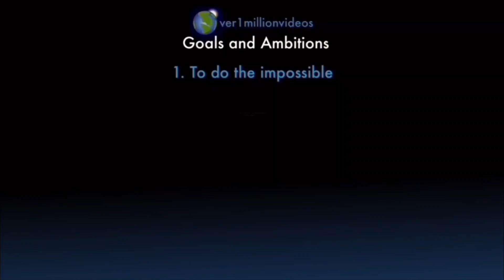I AM COUNTING TO ONE MILLION!!, This is Number 109,404